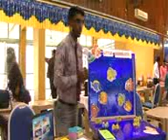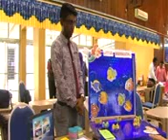BTPNNS | Guru Inovasi 2017 ( Kat. Individu SR) - SJKT Ladang Pertang